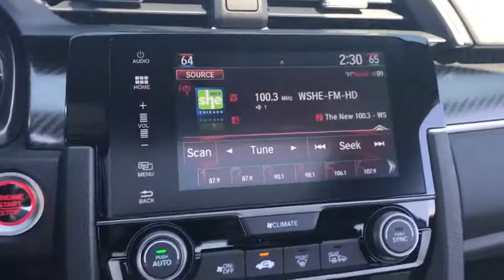2018 Honda Civic Si Coupe near me Elmhurst, Itasca, Lombard, Hinsdale, Carol Stream, IL 81746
White Orchid Pearl New 2018 Honda Civic Si Coupe available near me in Elmhurst, Illinois at Honda on Grand. Servicing the Itasca, Lombard, Hinsdale, Carol Stream, IL area.
2018 Honda Civic Si Coupe  - Stock#: 81746 - VIN#: 2HGFC3A58JH756803